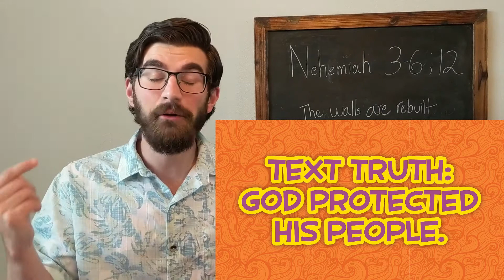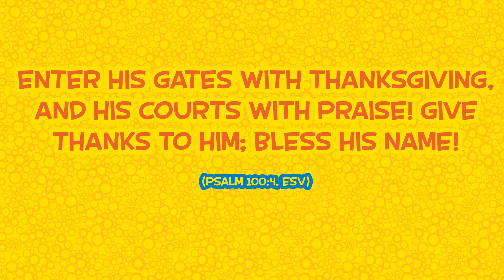Kids LifeGroup Lesson Video - June 28, 2020